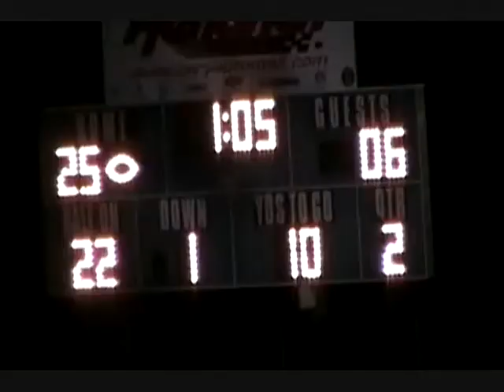Jonathan Douglas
RB/DB of Panther Creek High School in Cary, NC Class of 2011